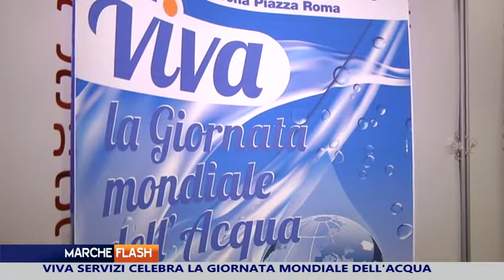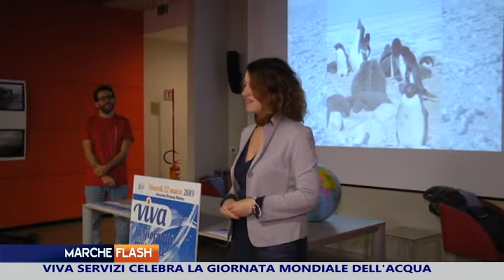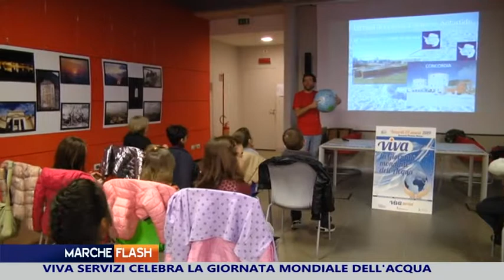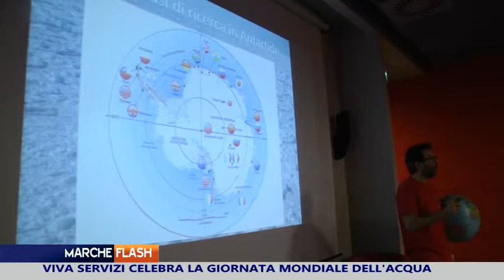Marche Flash 22 Marzo 2019